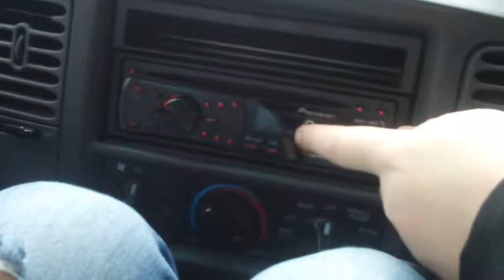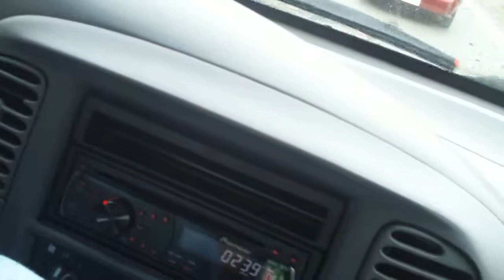Don't Touch The Radio!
We try to skip the songs on the CD. But apparently its forbidden...